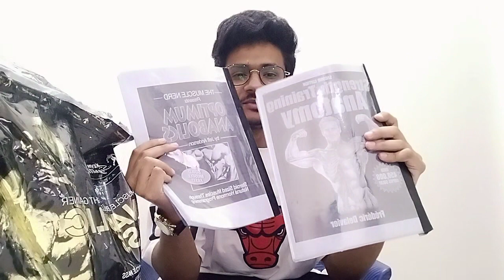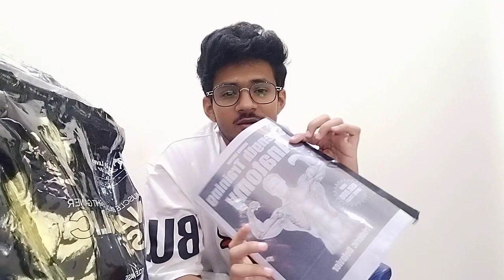BEST MASS GAINER IN THE WORLD